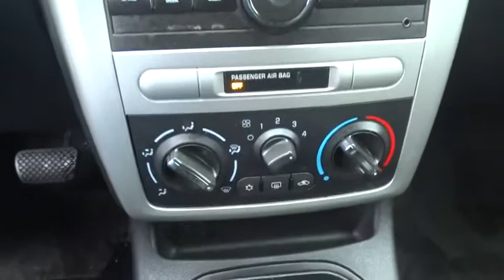2009 Chevrolet Cobalt San Antonio, Austin, Houston, New Braunfels, Helotes, TX N50600A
2009 Chevrolet Cobalt

Gunn Nissan
12838 San Predro

Clean Carfax, Includes 3 Month 3000 Mile Limited Warranty, and Local Trade. Cobalt LT. Your satisfaction is our business! What are you waiting for?! San Antonio, Nissan, Bexar, 78209.Are you looking for a reliable used vehicle? Well, with this tremendous, reliable 2009 Chevrolet Cobalt, you are going to get it.. This fantastic Chevrolet is one of the most sought after used vehicles on the market because it NEVER lets owners down. It scored the top rating in the IIHS frontal offset test. New Car Test Drive said it '...will satisfy the needs of drivers looking for economy of price, economy of operation, and a nice, quiet ride. We think it's a handsome, well-equipped car...' Gunn Nissan - Come experience for yourself why we have the best reputation in San Antonio!